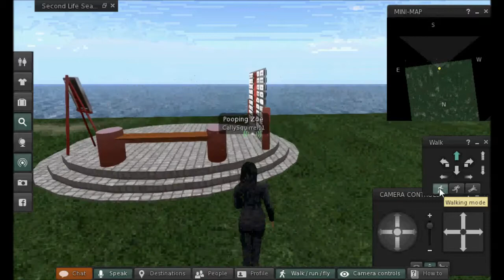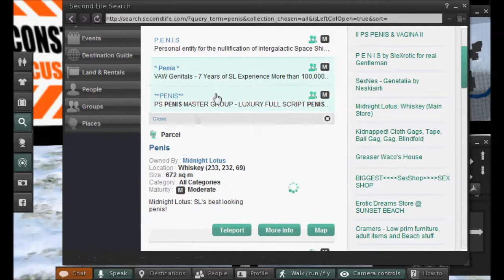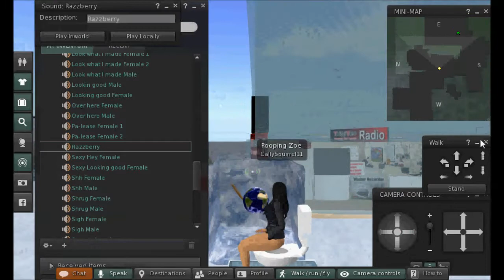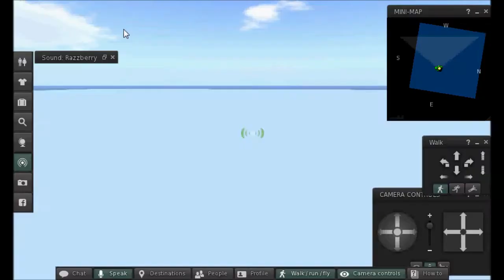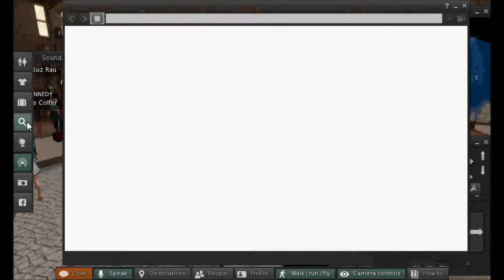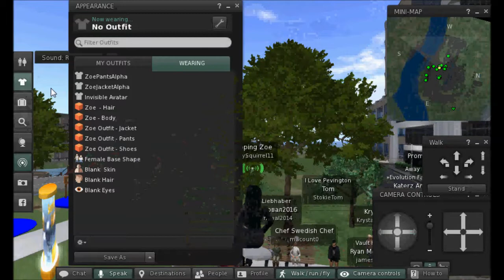Second Life: Pooping Zoe Adventure- Pilot (Episode 1)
This is the first time I uploaded to YouTube with gameplay of Second Life! I play as a girl named Zoe, it is about she looking for a toilet at the penis store! And went to the chatting place to destroy people with her nutsack! And pushing the horse!